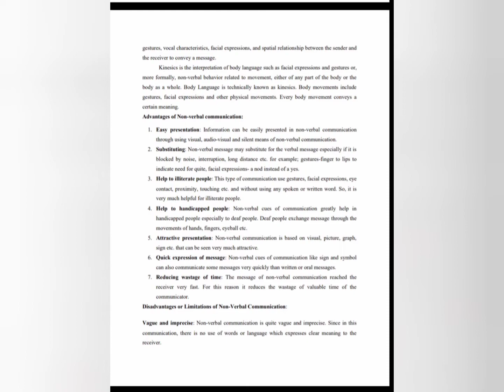most important topic of communication and home science sem 6th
hello students 😊

*today I am going to share most important topic of communication and it is also a important of home science sem 6th so
*Please watch  my videos from starting to end.In my videos you can get all notes which are very easy to learn. 👇👇👇👇pdf link to see notes